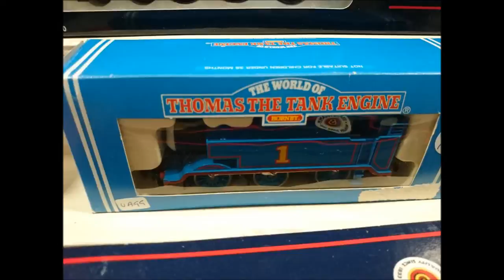The great British Train Show May 2016 Trailer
Coming son on my account!